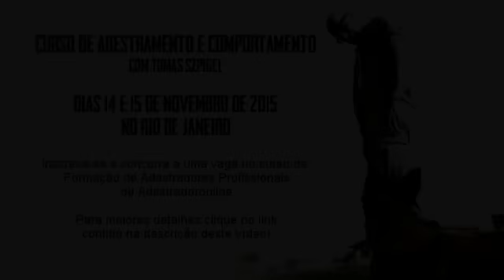Treino de slalom da Charlote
Adestrador Online
Desde 2004, ensinando pessoas e seus cães a se entenderem e serem mais felizes

Está com dúvidas ou deseja trocar informações sobre educação e comportamento canino? Acesse o nosso fórum

Deseja agendar atendimento presencial ou on-line com um dos nossos adestradores?

Instagram: @hollisticaadestramento Clip do treino de slalom da Charlote e da Michelle.